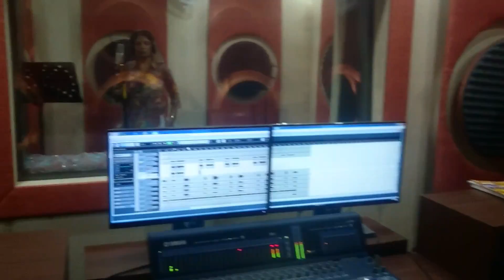सीता अबतरन गीत सोहर - निवा झा || sitanavmi sohar || सीताजन्म ||मैथिलि सोहर गीत ||Music - Sunil pawan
Singer - Niva Jha,  Music - Sunil Pawan.